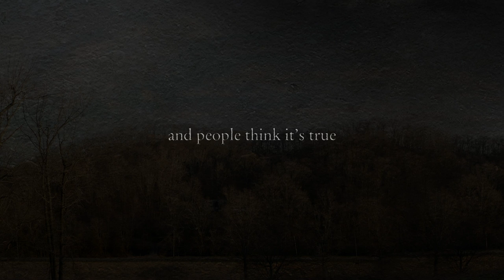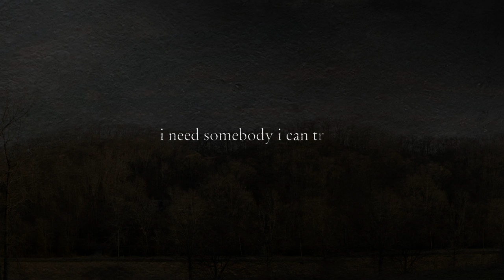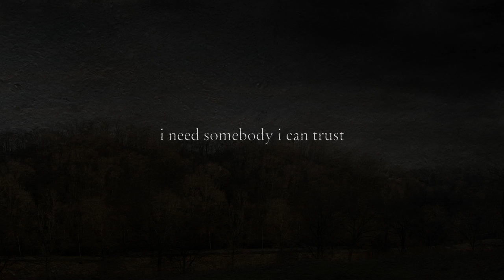Delta Rae - Take Off Your Shoes (Official Lyric Video)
when you come to my house
take off your shoes
mama keeps the dogs out
to keep it looking good
you may think we’re simple
living like we do

look at all the werewolves
out on the street
changing in the moonlight
showing off their teeth
say something enough
and people think it’s true

i need somebody i can trust
when all the silver plated heroes start to rust
and there ain’t nothing in this world except for us
and the little things we do

did you ever wonder
what’s underneath
ghosts in every floorboard
that’ll touch your feet
when we lose the past
the future’s nothing new